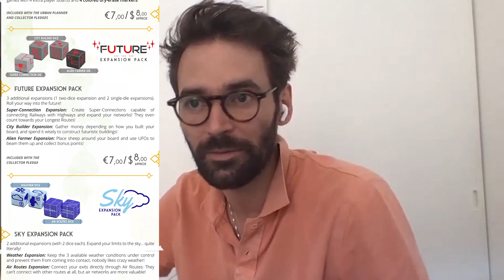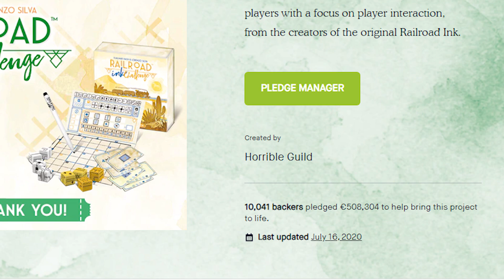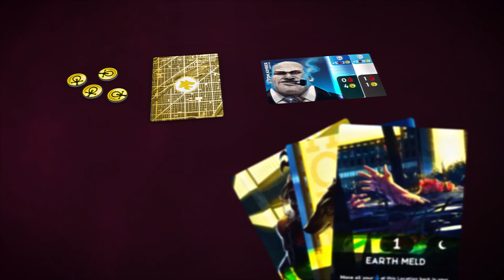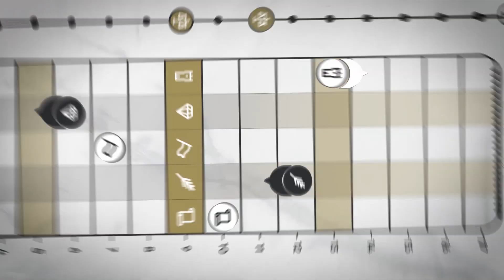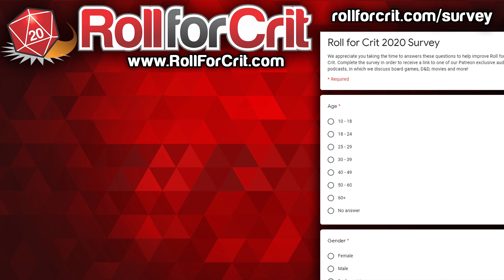Horrible Guild On Their Games + Design Process | Gen Con Online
Lorenzo Silva and Hjalmar Hach are with us all the way from Italy to discuss the incredible output of Horrible Guild. Hear details about their design process, how their experience with Kickstarter has been, and what's coming next.